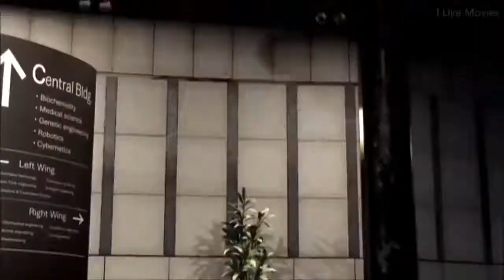Tekken 6 The Awakening of the Devil